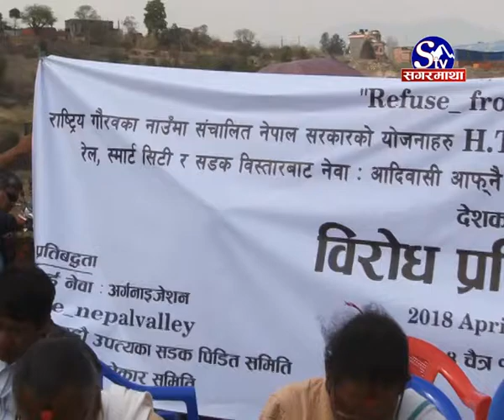(फास्ट ट्रयाक) निर्माणले गति लिए पनि यसको मुख्य प्रवेश क्षेत्र खोकानामा बिबाद चर्केको छ ।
काठमाडौंलाई तराईसाग जोड्ने सबैभन्दा छोटो भनिएको ऽुत मार्ग (फास्ट ट्रयाक) निर्माणले गति लिए पनि यसको मुख्य प्रवेश क्षेत्र खोकानामा बिबाद चर्केको छ । सरकारले नागरिकको सम्पतिको मौलिक अधिकार हक हनन गरी जग्गाधनी र मोहीको जायज माग संवोधन नगरि जग्गा अधिग्रहण गरेको भन्दै स्थानीयले विरोध गरेका हुन् ।